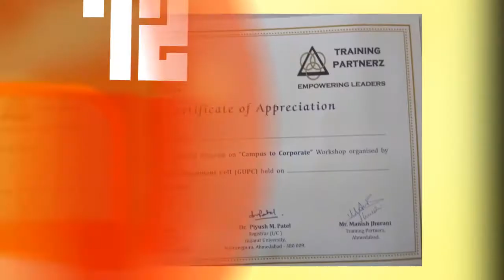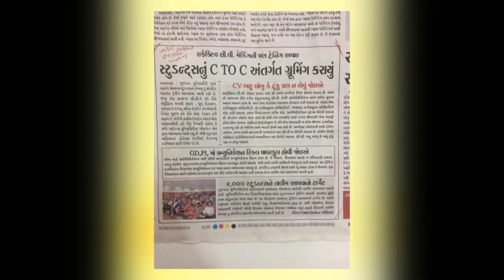Campus to Corporate- Gujarat University 2